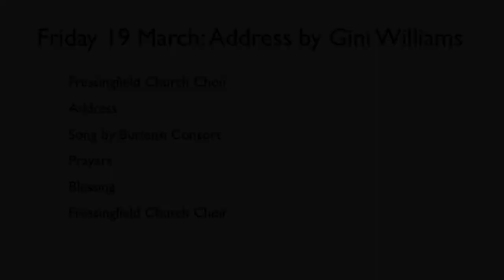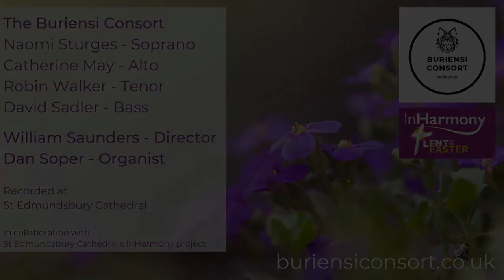Lunchtime Address 19 March - Revd Gini Williams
Reverend Gini Williams, of Sancroft Benefice, talks about her personal journey to becoming a vicar.

Before becoming a curate, Gini ran a tuberculosis project for the International Council of Nurses. She travelled regularly to Africa and China, and throughout she strongly sensed God’s presence in her work.

Finding it increasingly difficult to separate God from the success of her project, she felt it was time to go deeper in her faith and change career.

“Professionally, God and my work had to be kept separate, while all the time they were becoming more and more intertwined. It was time to go deeper. I wanted to open my whole life and self to God.”